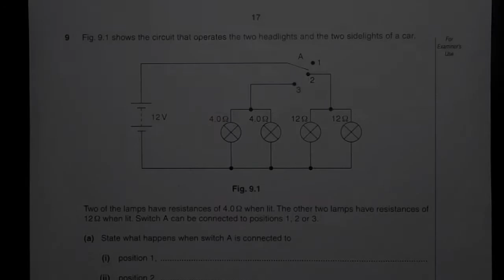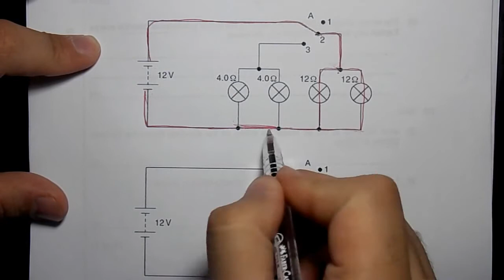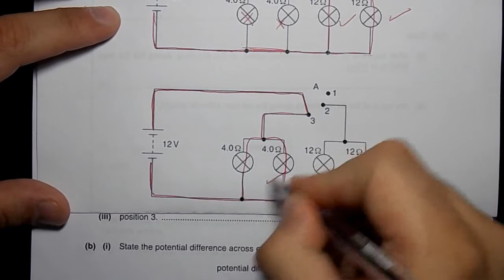2013 Jun P3 V1 Q09 a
Jun 2013 - Paper 03 - Variant 1